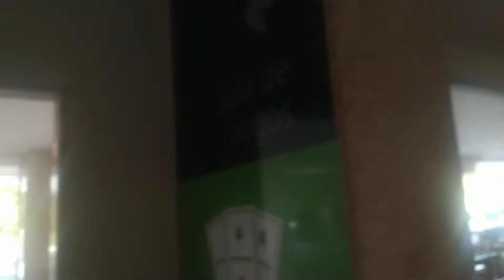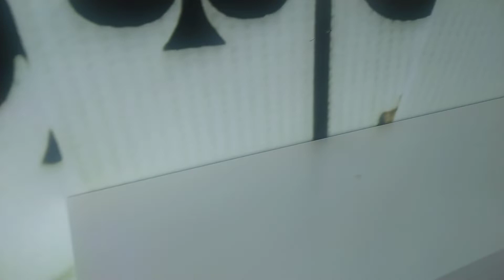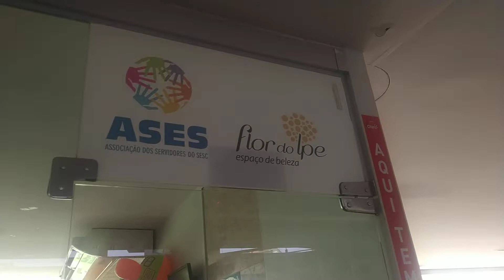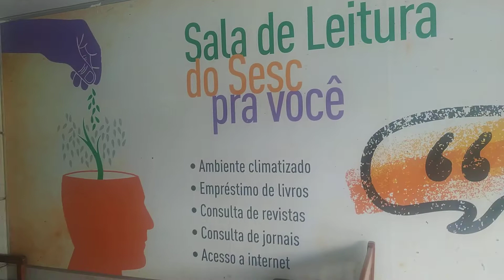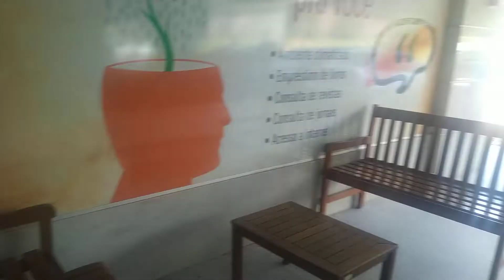FÉRIAS SESC CALDAS HOTEL SALA LEITURA CONVENIÊNCIA RECEPÇÃO .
Hotel do Sesc Caldas, Sala de Leitura, de Jogos, Loja de conveniência, Espaço Social, Recepção,